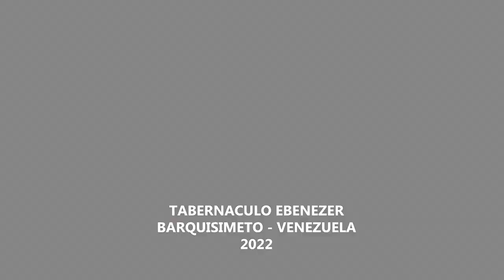PREDICACION ESPECIAL (19-07-2022)